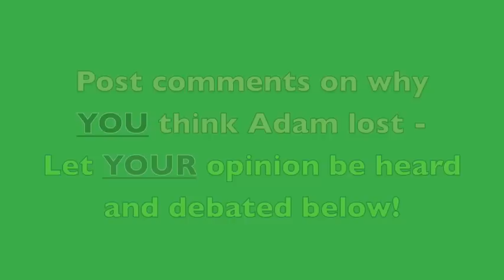Adam Lambert: Why Do YOU Think He Lost "American Idol?"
The American Idol finale was last, and many people felt like Adam Lambert got ROBBED by losing.  Many theories are out there about why he lost, but I want to know why YOU think he lost? Is it because he's gay? That other people forgot to vote? That all of his fans were kidnapped by aliens at the exact same time?? Let me know what you think!

Adam Lambert Lost Ha ha ha Kris Allen won american idol season 8 paula abdul randy jackson simon cowell ryan seacrest